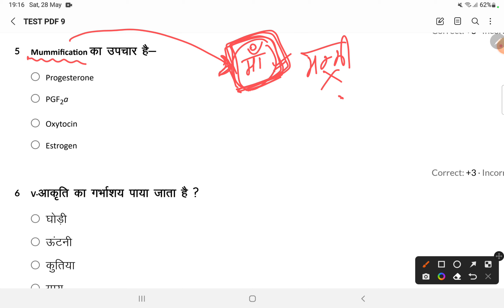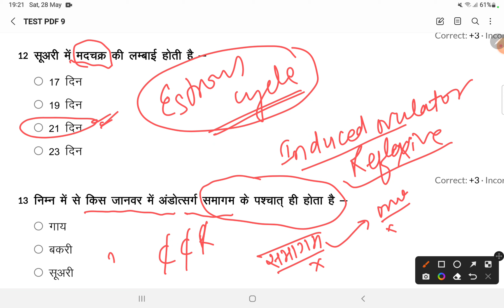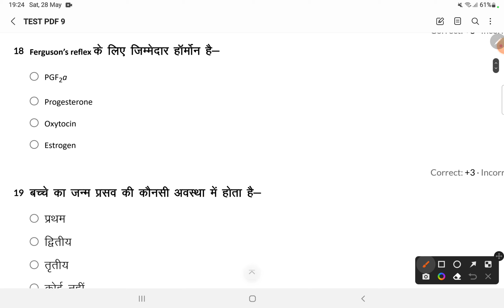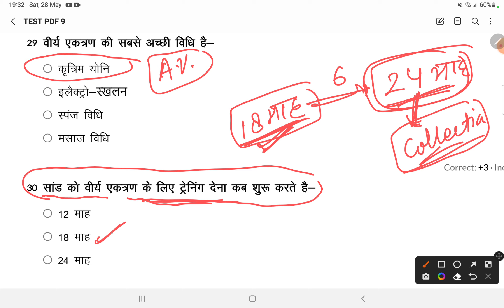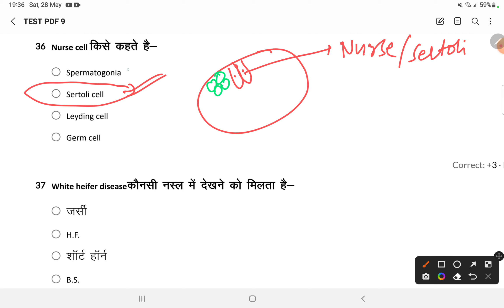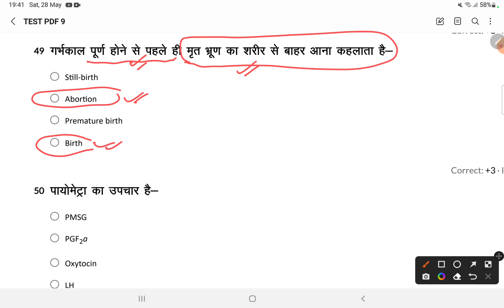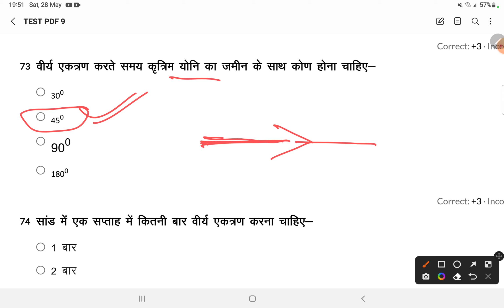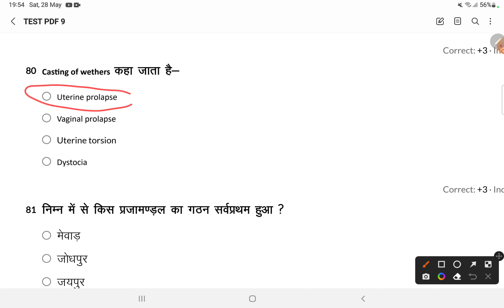TEST PAPER 9 SOLUTION